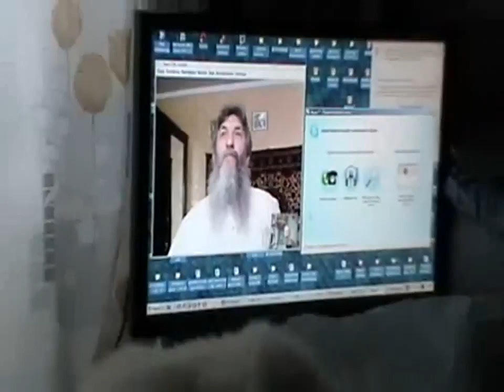Архив. №36. 27. 02. 2012 Разговор из Барнаула по скайпу с о. Иоанном Суворовым.